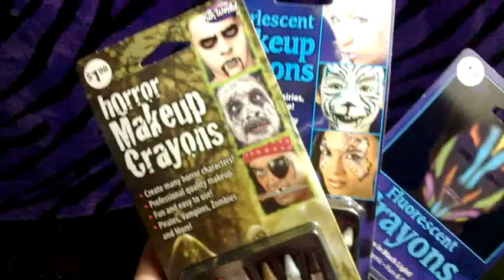OUT AND ABOUT and van needs cleaning